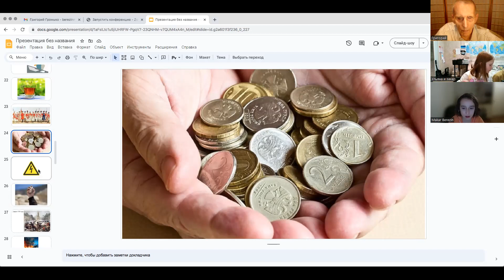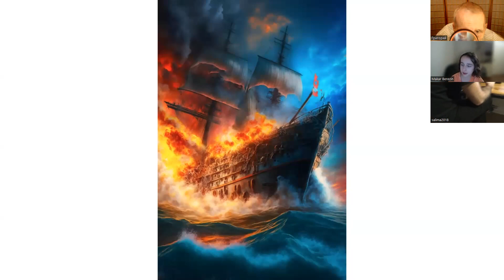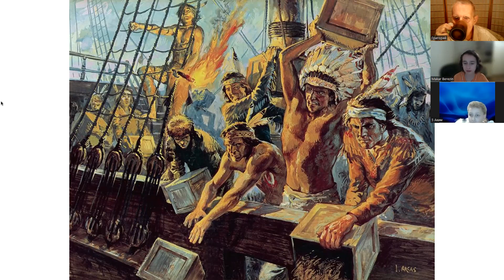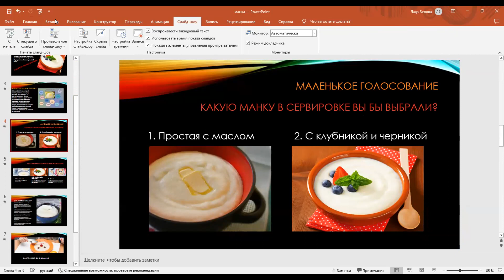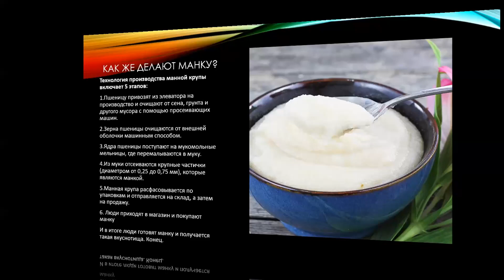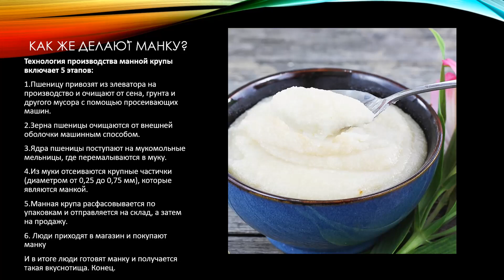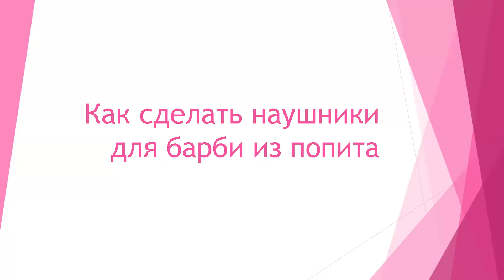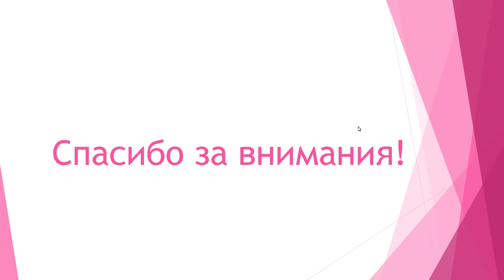Восток, 19.12.2023 - Удивляемся с Григорием Громыко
Макар Березин 11, Москва - Американская революция 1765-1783, часть2
Аким 9, Фрязино -  как делают манную крупу
Ульяна Походня,9, Мытищи - как сделать из попита наушники для Барби
Оглавление всех встреч со ссылками на видео -

Связаться с Громыко Григорий Олегович можно так -